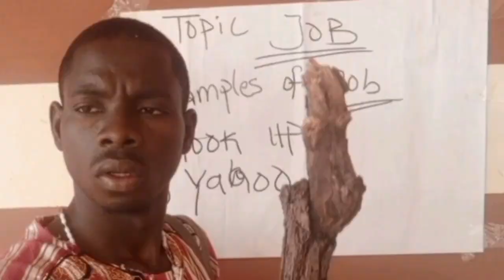Example of Job